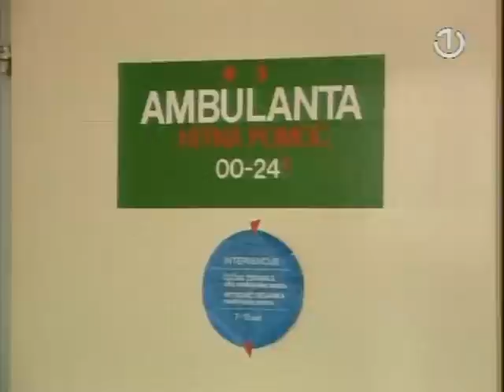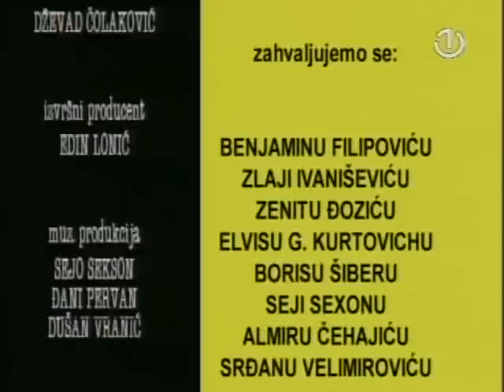Top Lista Nadrealista - 02.Eto ba, Šahbaza (Dokumentarac)